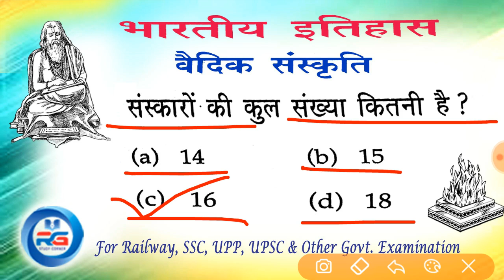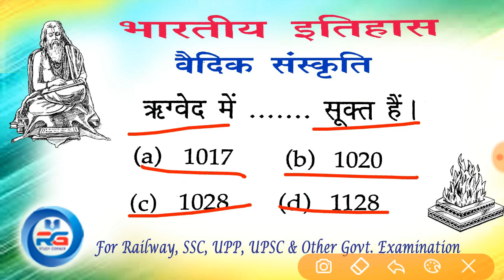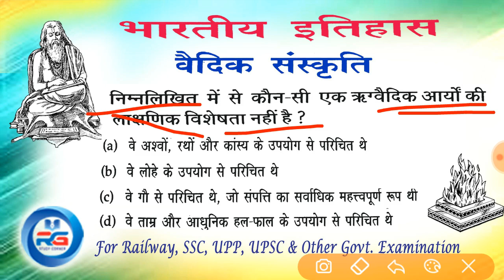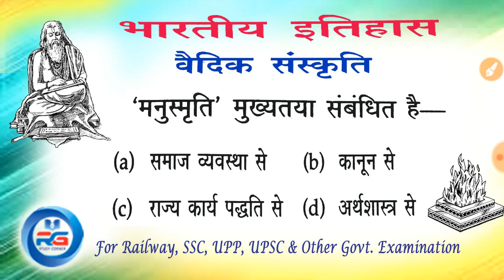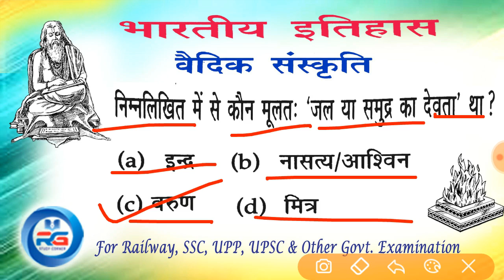Indian History भारतीय इतिहास Vedic Culture वैदिक संस्कृति For Railway,SSC-5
Indian History भारतीय इतिहास Vedic Culture वैदिक संस्कृति For Railway,SSC